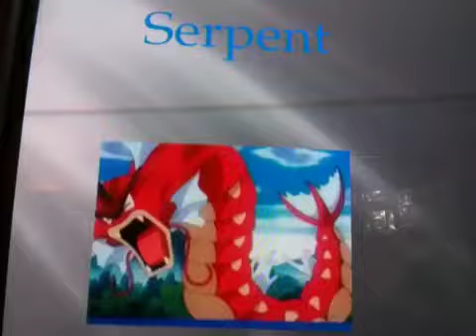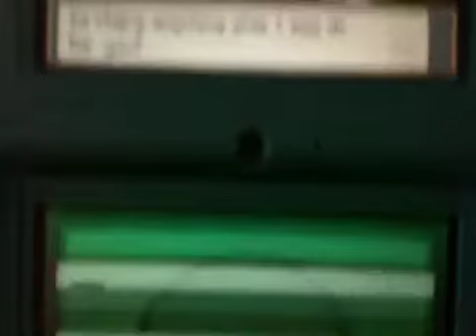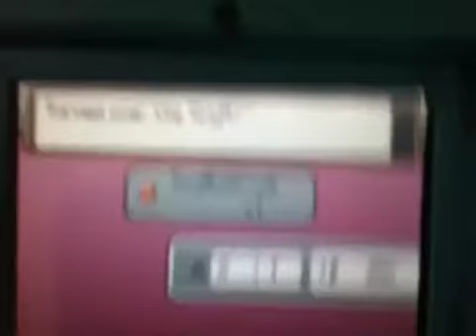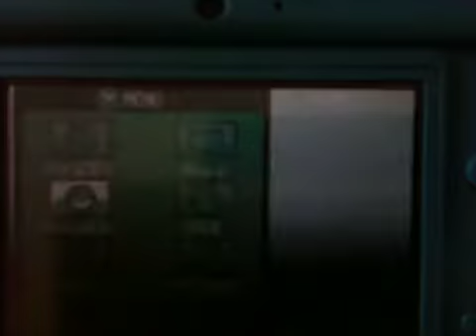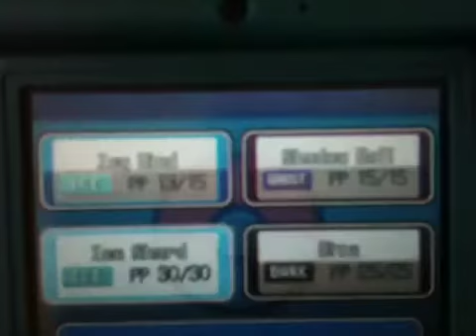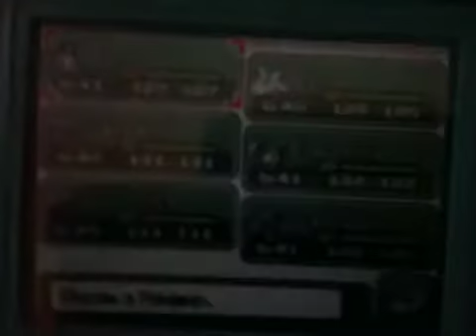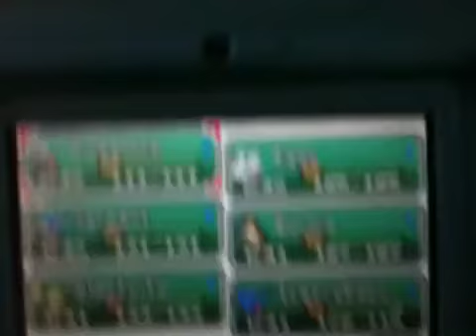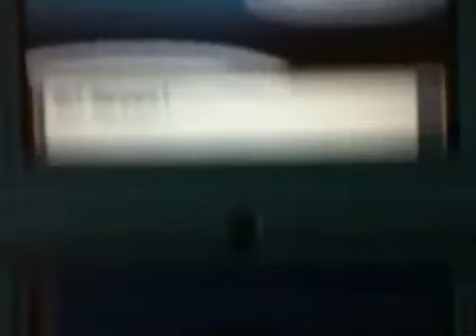Pokemon Heart Gold part 48 Will the pshychic dude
In this episode I take on Will the elite four member. QOTD Fav johto elite four member? Mine is Koga the badass ninja